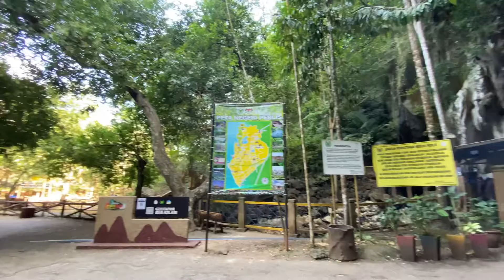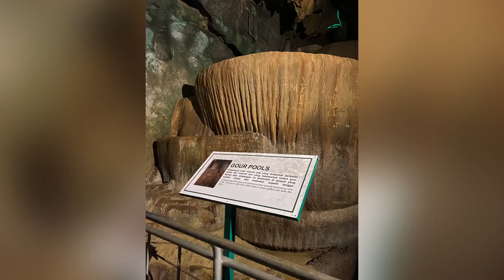Gua Kelam Perlis Panorama II Cave of Darkness